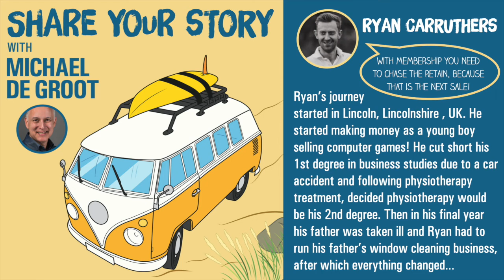Ryan Carruthers - The Membership Mastery and Betfair Trading Community - Share Your Story Podcast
Ryan Carruthers is the CEO and Founder of The Membership Mastery, Betfair Trading Community and Carruthers. He has years of experience in the membership industry, digital products, community and software implementing and coaching businesses to create an online community that drives sales and loyalty.
Hey, it’s Ryan Carruthers here from The Membership Mastery, & I help you build the membership site of your dreams. Do you want to build a membership website? Do you want to build a business that gives you the freedom to do what you've always wanted? With monthly recurring revenue?

Cool Facts:
His daughter is one of his favourite people in the world
He’s British
He’s built a wildly successful membership
He loves fitness and human anatomy
He cannot sing
He has a secret love of Taylor Swift music
Knows of places in the US based around NFL teams
His favourite coffee shop is Deus Machina
Monday is the best day
Life is all about staying curious - Ryan’s thing about life!
Best thing he has changed about himself is that he is a nicer person now - because of his wife!
Best meal is Magnolia Bakery’s Banana Pudding!